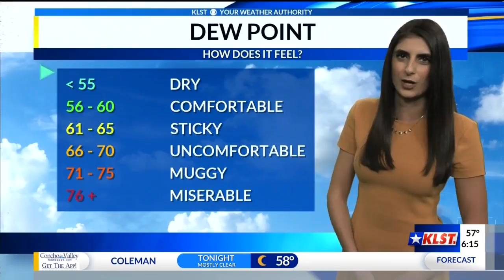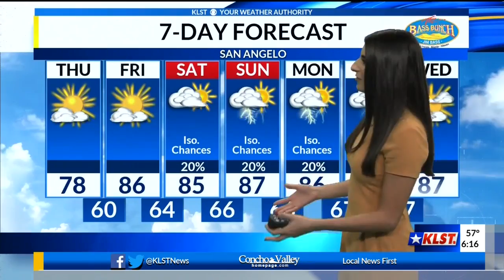KLST AM Weather - Thursday 09/27/2018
Dry, comfortable, and cool for today with temperatures remaining below seasonal averages. Taban Sharifi has more details in your full weather forecast.